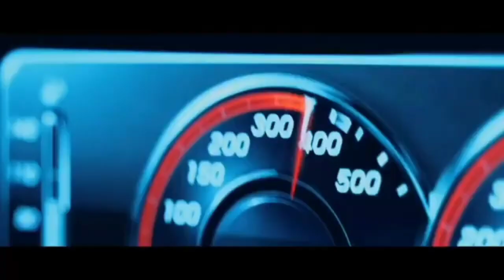BAGARDI - СОБАКИ ЛАЮТ КАРАВАН ИДЁТ ( полный трек ) + Текст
Текст песни BAGARDI - Собаки лают караван идёт
Найди свой клад
Где бы вали тучи не была до брак
Кто кидал своих при бабких как всегда
Затемнён в нежный на душе тоска
Траблы перейти рук появится она

Собаки лают караван идёт
Никакая с*ка меня тут не найдёт
Кармане нету нала время не ждёт